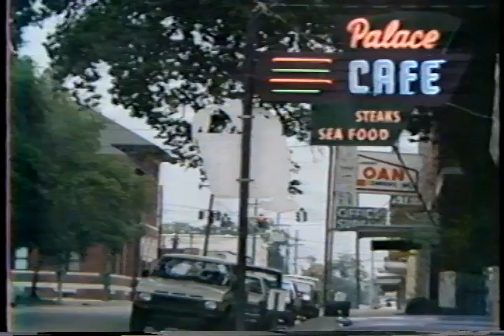That Swamp Pop Sound: Rod Bernard and Cajun Rock 'n' Roll (1986), Part 1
This is Part 1 of a documentary that I made about my father, swamp pop musician Rod Bernard, back in 1986 when I was 19 years old.  In retrospect, it's a bit cheesy (I could not get Dad to stop using his professional radio & TV announcer's voice), but--  hope you enjoy it!

If you want more info about swamp pop, check out my book "Swamp Pop: Cajun and Creole Rhythm and Blues," which you can purchase via Amazon.com, Barnesandnoble.com, etc.